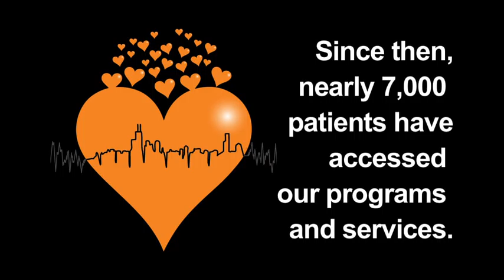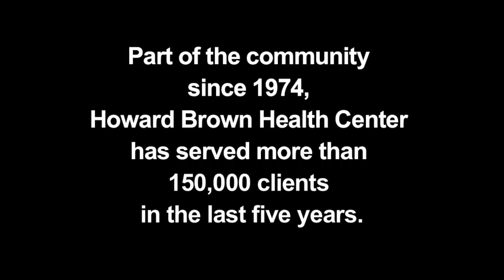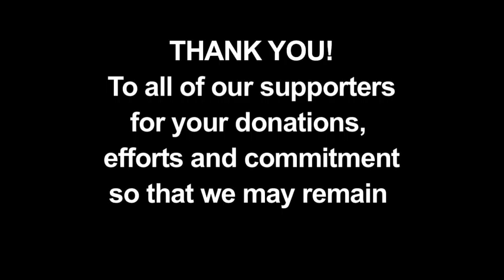Howard Brown Health Center Lifeline Compilation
The community rallies to support Howard Brown  Health Center